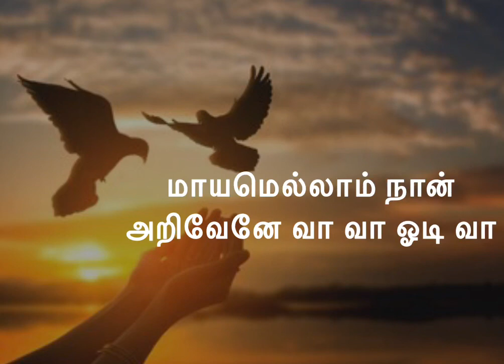vasantha mullai pole vanthu song lyrics